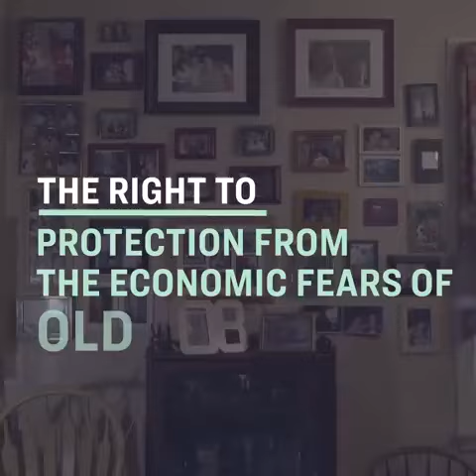Elizabeth Warren - Second Bill on Rights - U.S President 2020